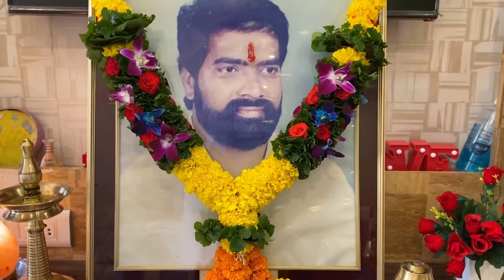पितृपक्ष श्राद्ध | We all Miss his Presence | Vlog 480 | Marathi Vlog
Vlogging on : iphone 11
Gimbal : DJI OM 4

❣️I am here to share my daily routine, daily vlogs, places where I travel (travel Vlogs), reviews of restaurants, shopping haul, baby-related talks, reviews of new products, lifestyle, and many